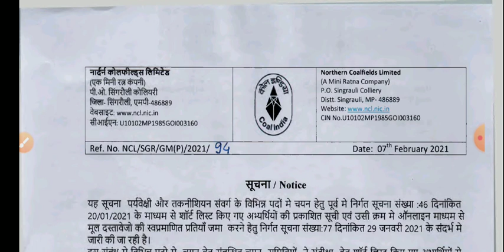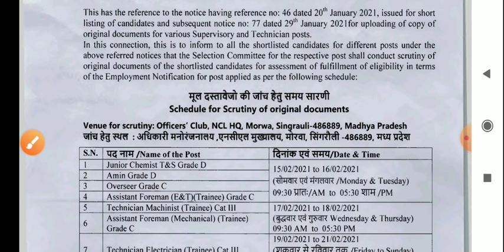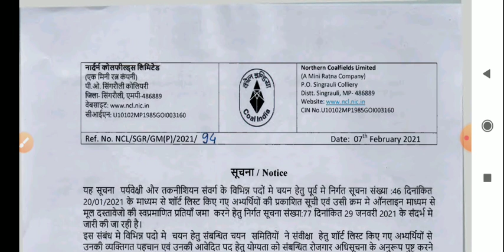NCL RESULT 2020 || NCL FOREMAN/TECHNICIAN || NCL CUT OFF 2020 || NCL RECRUITMENT 2020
UPSC MAINS 2020 || ESSAY PAPER || IAS मुख्य परीक्षा में पूछा गया निबंध(Essay) का पेपर || IAS MAINS

UPSC MAINS 2020 || GS PAPER-1 || IAS मुख्य परीक्षा में पूछा गया GS 1st Paper || IAS MAINS 2020

UPSC MAINS 2020 || GS PAPER-2 || IAS मुख्य परीक्षा 2020 में पूछा गया GS 2nd पेपर || IAS MAINS 2020

UPSC MAINS 2020 || GS PAPER-3 || IAS मुख्य परीक्षा 2020 में पूछा गया GS 3rd पेपर || IAS MAINS 2020

NCL HEMM OPERATOR CUT OFF 2020 || NCL RESULT 2020 || NCL ने DOCUMENT VERIFICATION पर रोक लगाई

CTET मैंने कैसे पास किया first attempt में || How to crack ctet | ctet 2020 || ctet preparation